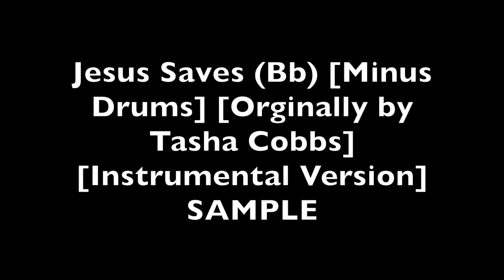Jesus Saves (Bb) [Minus Drums] [Orginally by Tasha Cobbs] [Instrumental Version] SAMPLE